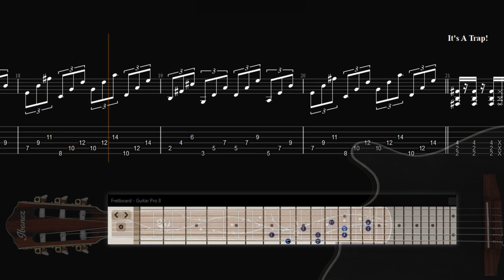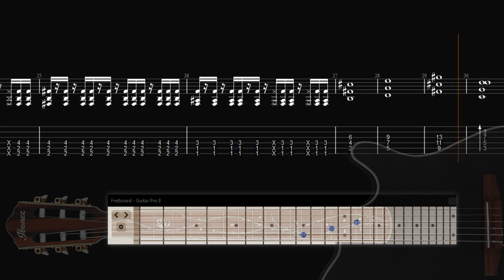Nu Metal Guitar Lesson - 2000 Era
Let's move back in time and set the clocks back to post 2000's when we were kidzzzzz rocking all day everyday with the likes of Limp Bizkit, Deftones, Linkin Park, Disturbed, Taproot, Papa Roach, Korn etc

In this lesson we focus on triads that were most commonly and extensively used even to this day!